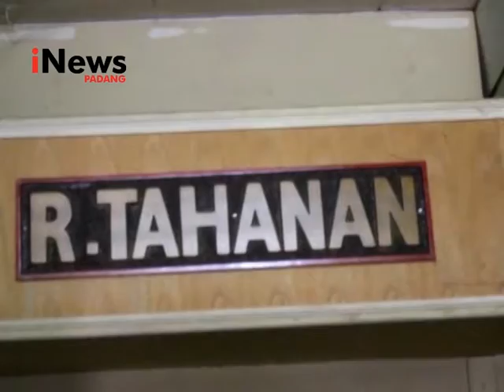7 PERAMPOK DITANGKAP/ 3 DIANTARANYA DITEMBAK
TUJUH ORANG KAWANAN PERAMPOK ALIAS BAJING LONCAT SPESIALIS TRUK CPO/ DI JALUR LINTAS SUMATERA/ DIBEKUK OLEH PETUGAS SAT RESKRIM POLRES SIJUNJUNG// TIGA DIANTARANYA TERPAKSA DITEMBAK DIBAGIAN KAKI KARENA MELAWAN/ DARI TERSANGKA PETUGAS BERHASIL MENGAMANKAN DUA UNIT TRUK BERMUATAN CPO YG DIDUGA HASIL RAMPOKAN/ TIGA BUAH CILURIT/ SERTA 5 BUAH KUNCI MOBIL// TERSANGKA DIKENAL SADIS DAN TAK SEGAN MENGHABISI NYAWA KORBAN-KORBANNYA SAAT BERAKSI//